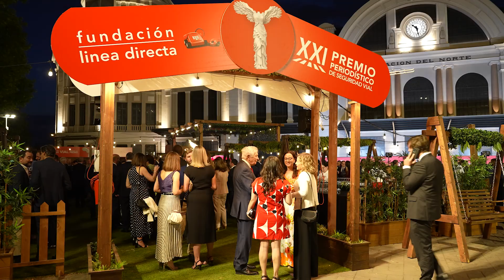Cómo fue la XXI edición del Premio Periodístico de Seguridad Vial - Fundación Línea Directa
La Fundación Línea Directa ha celebrado la XXI edición del Premio Periodístico de Seguridad Vial, unos premios que tienen el objetivo de reconocer la profesionalidad y las buenas prácticas de los periodistas, y medios de comunicación que abordan un tema tan importante como es la seguridad vial.